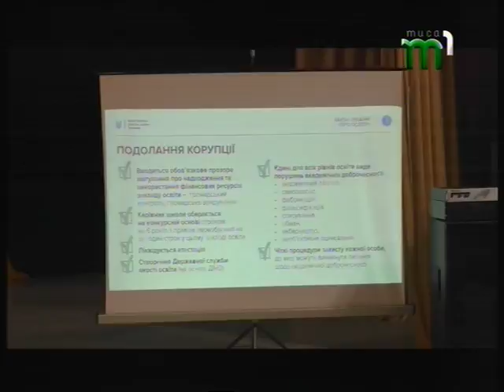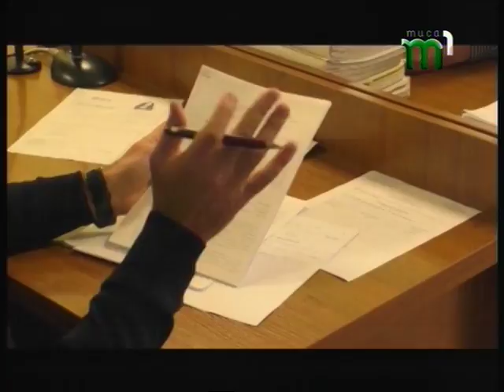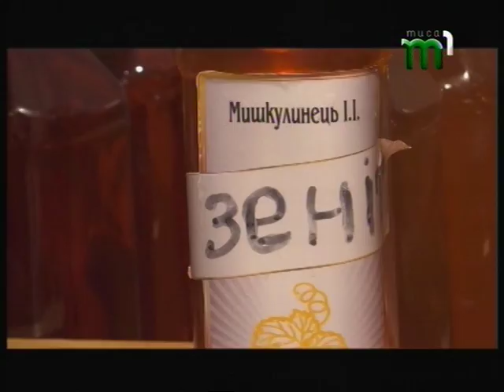Підсумковий випуск новин "Вчасно" (18.11.17)